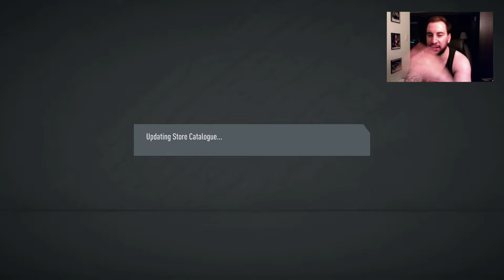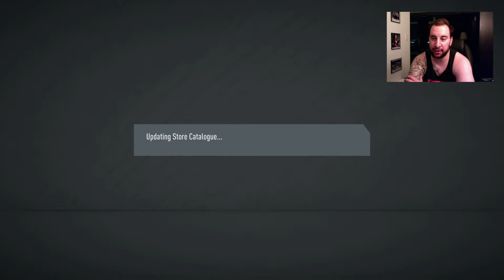GUARANTEED SERIE A TOTS PACK - FIFA20 ULTIMATE TEAM - FOUNDER ACADEMY EP.10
In today's episode, we open our Guaranteed TOTS Serie A pack.